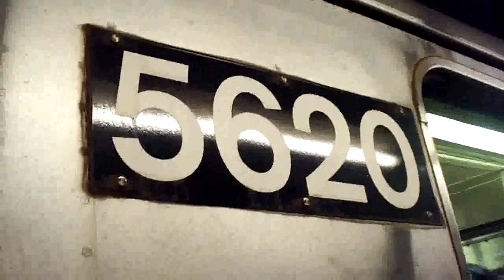NYC Subway: Forest Hills-bound R46 (V) Entering & Leaving 14th Street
Taken on 6.18.10. (V) service ceased on June 26th, 2010 and replaced with the (M) from Broadway-Lafayette Street to Forest Hills-71st Avenue.